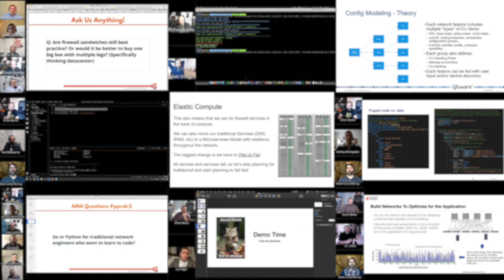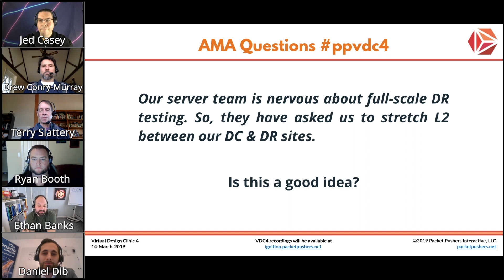Should We Stretch L2 Between Our Primary & DR Sites?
The Packet Pushers Virtual Design Clinic 4 held on March 14, 2019 featured an Ask Me Anything panel of industry experts. Enjoy their perspective on this question!

Register for the next Packet Pushers Virtual Design Clinic They are free, and you won't get any follow up messages unless you opt-in to receive them.